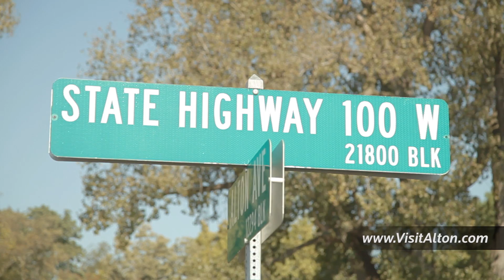歴史、文化、アウトドアの旅行はイリノイ州アルトンに決まり！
イリノイ州アルトンで歴史、文化、そしてアウトドアアクティビティを楽しもう！

登録する

アメリカ観光の公式YouTubeチャンネルへようこそ。私達の目的は世界中の人達にアメリカの素晴らしい観光スポットを体験してもらうことです。動画を通して発見しよう、あなたの知らないアメリカを。